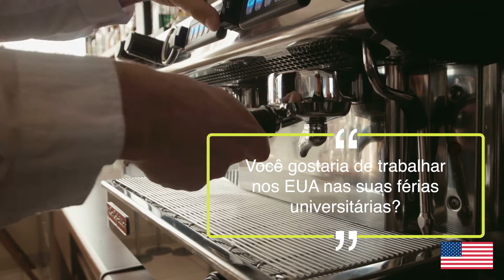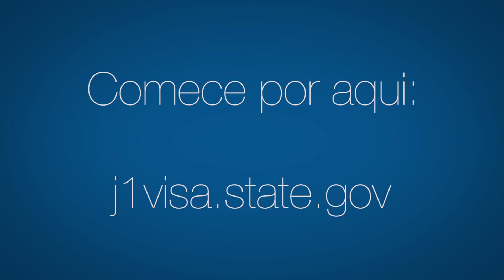Você gostaria de trabalhar nos EUA nas suas férias universitárias? - Juliana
Juliana compartilha a experiência dela de intercâmbio Summer Work and Travel, quando trabalhou na Disney.